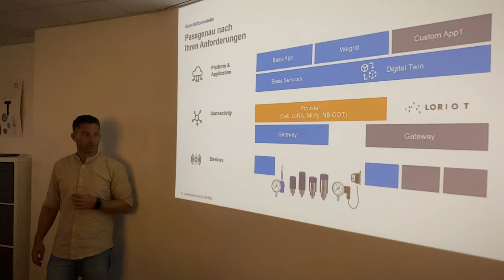loriot yearly 2023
Once a year, the entire team meets to celebrate the achievements and share goals for the following year. Each year, this is also an opportunity to learn from each other and spend some time together strengthening relationships.
We are LORIOT and no one can stop this wave.

credit: Music by AlexGrohl from Pixabay